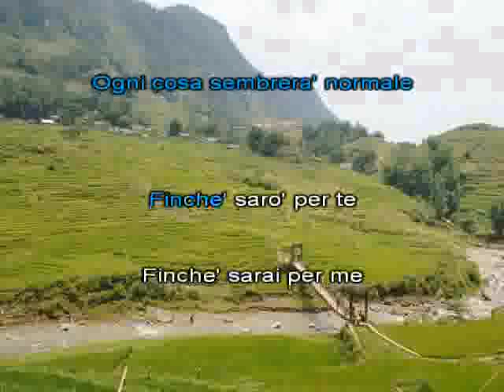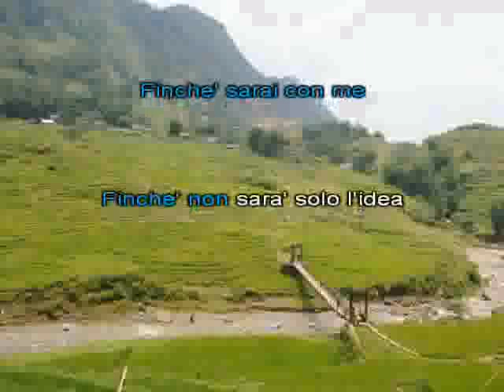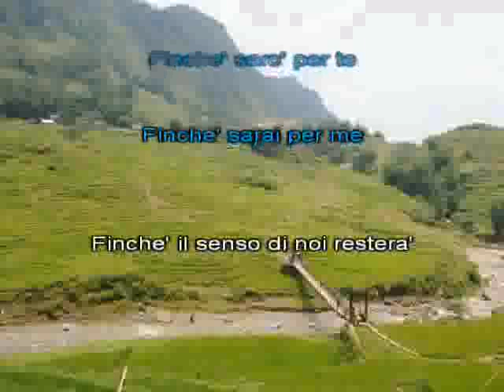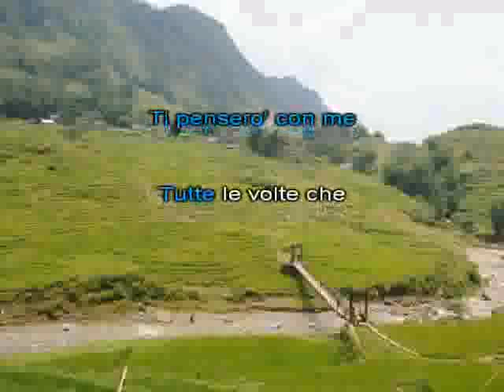2005 Fammi entrare [karaoke]